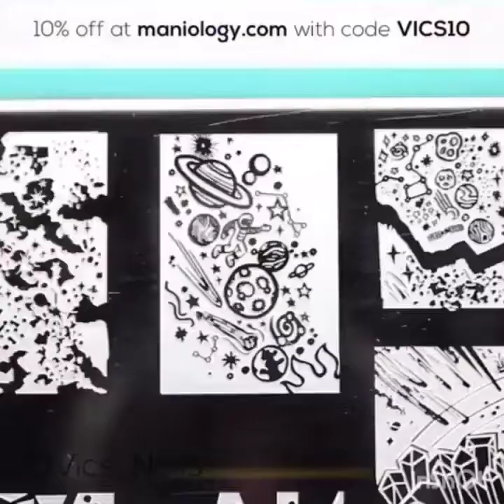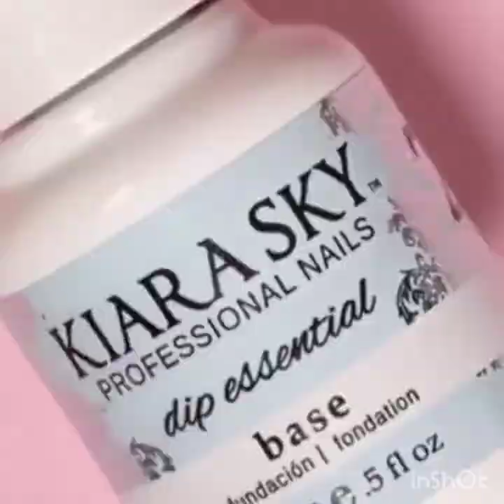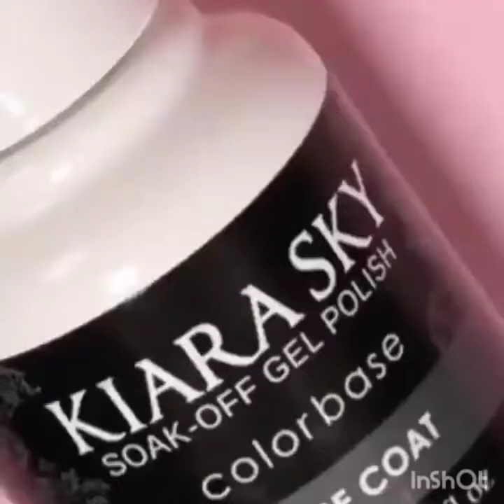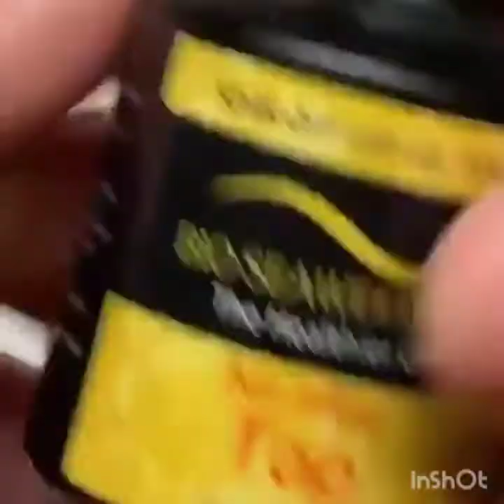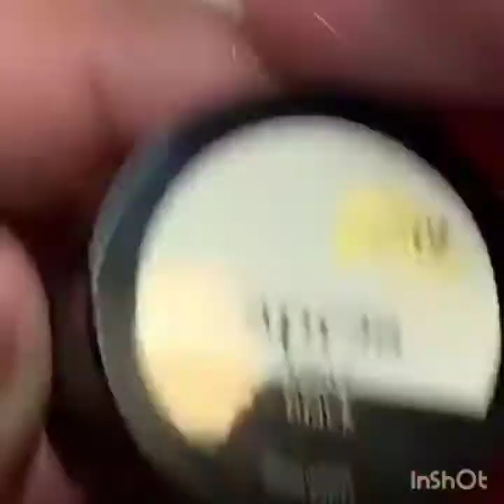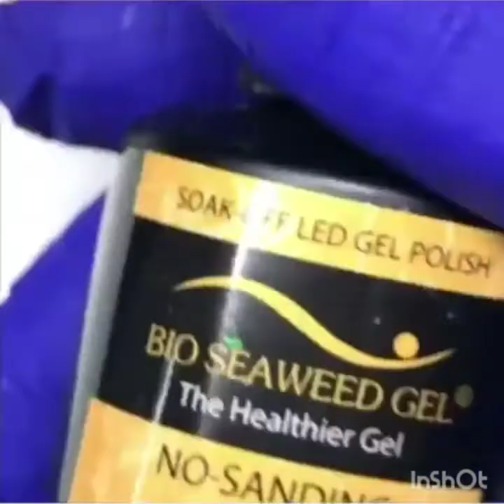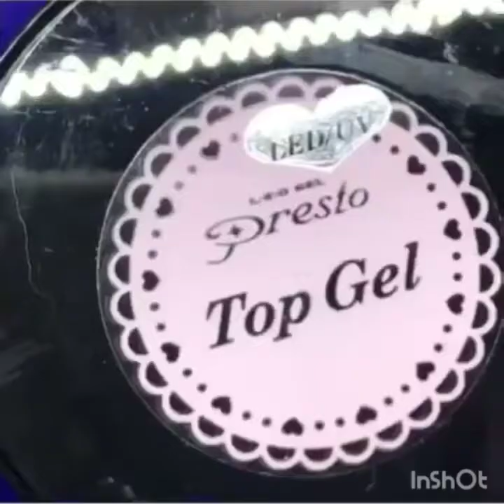Nail Art Designs 2020 | New Nails Art Compilation